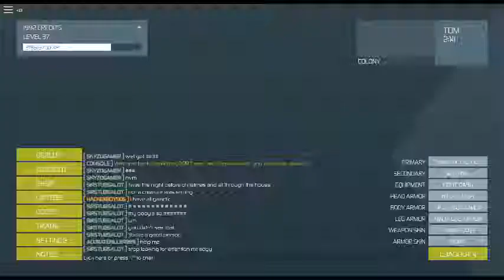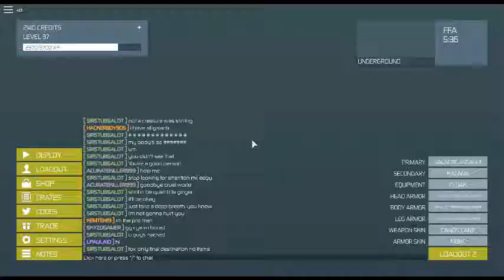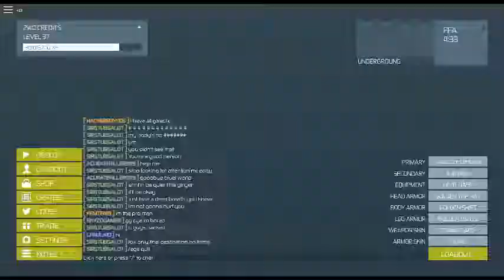robloxapp 20170603 0629256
no lit of fam in this vid